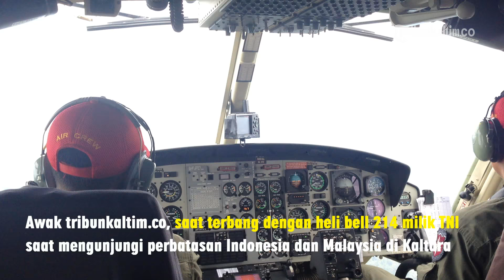VIDEO Rekaman Terakhir Perjalanan Awak Tribun Dengan Heli Bell 412 Mengelilingi Perbatasan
TRIBUNKALTIM.CO – Inilah kesempatan awak tribunkaltim.co merasakan helli bell 412 untuk mengunjungi perbatasan Kaltim, Kaltara dengan negara Malaysia.
Meskipun belum di ketahui apakah heli ini merupakan heli yang di kabarkan lose contact atau tidak. Namun awak tribunkaltim.co, Domura Ambarita bersama Pangdam VI Mulawarman Mayjen TNI Johny L. Tobing.
Mengelilingi perbatasan selama seminggu, bahkan merasakan menginap bersama prajurit perbatasan dengan menumpang heli bell 214 tersebut.
Berikut beberapa rekaman video perjalanan awak tribunkaltim.co dengan menggunakan heli tersebut.
Heli ini merupakan pemberian pemprov Kaltim untuk TNI sebagai alat transportasi pasukan.
Heli ini merupakan heli canggih yang dapat memantau cuaca saat terbang dan dapat menghindari cuaca buruk sekalipun.